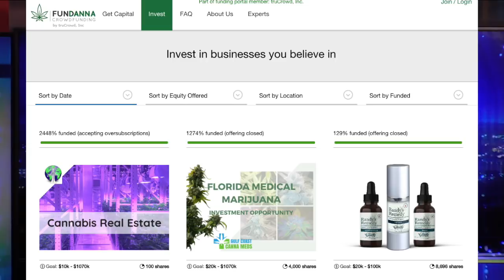Lucy McBath Defeats Rep. Karen Handel In Georgia's 6th Congressional District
Lucy McBath defeated Republican Rep. Karen Handel to be elected to Congress.